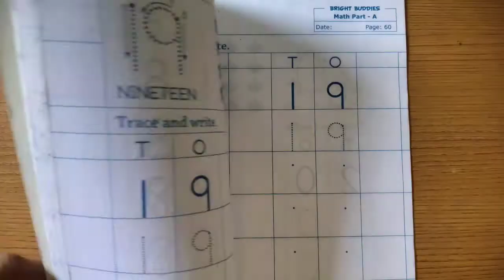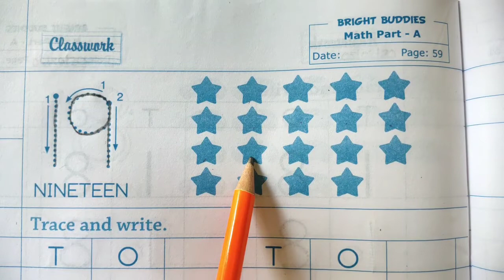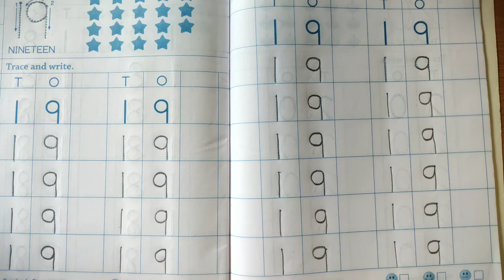English Medium Pre - Primary Nursery Maths My Math Book (Part-25)